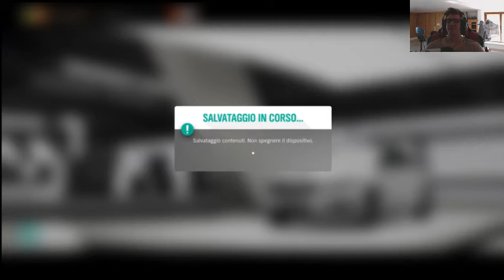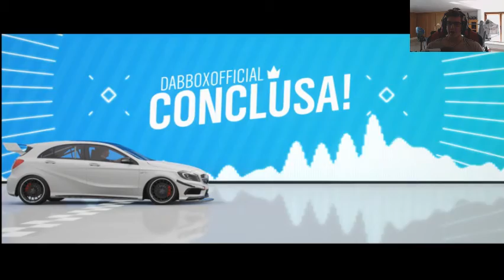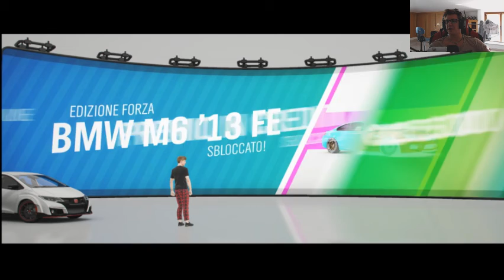FORZA HORIZON 4 - HOW TO UNLOCK THE BMW M6 FE-COME SBLOCCARE ITA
▂ ▃ ▄ ▅ ▆ ▇ █ LEGGIMI █ ▇ ▆ ▅ ▄ ▃ ▂
Oggi signori vi mostro come sbloccare la Bmw M6 FE @NU89